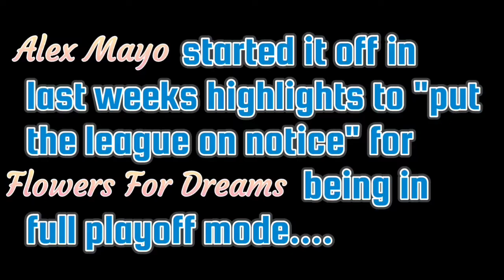Wallside Windows vs Flowers for Dream 10-11-21